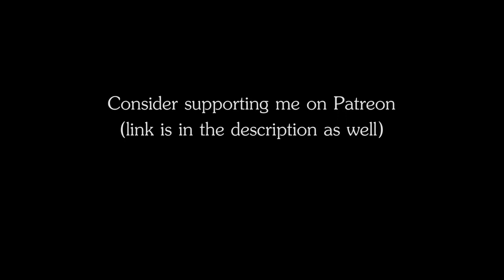RPG | D&D Ambience - Swamp Travel (insects, frogs, water, footsteps, cart)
RPG | D&D Ambience - Swamp Travel
The ambience of a group of people walking through swamps and pulling a wooden cart.